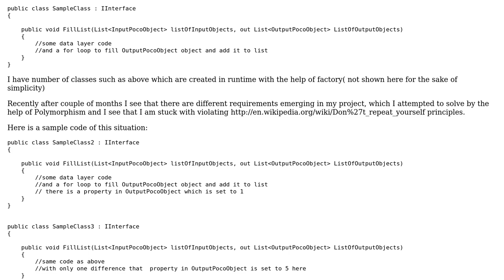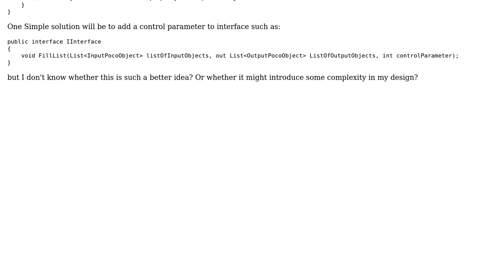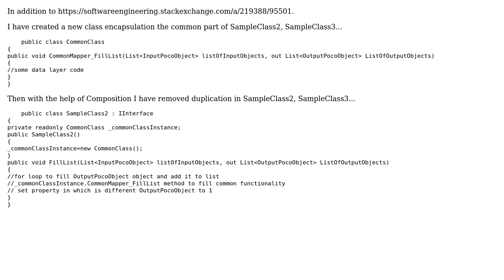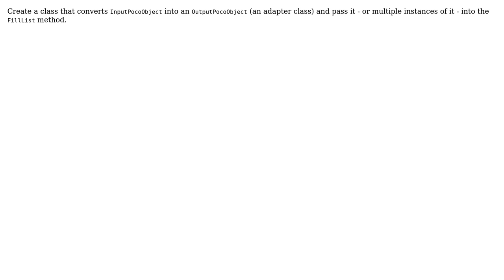Software Engineering: Problems with Facades and then evolution in software (3 Solutions!!)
Software Engineering: Problems with Facades and then evolution in software

With thanks & praise to God, and with thanks to the many people who have made this project possible! | Content (except music & images) licensed under CC BY-SA | Music | Images & others | With thanks to user Konrad Morawski user Euphoric user Devesh and the Stack Exchange Network Trademarks are property of their respective owners. You are responsible for your own actions.